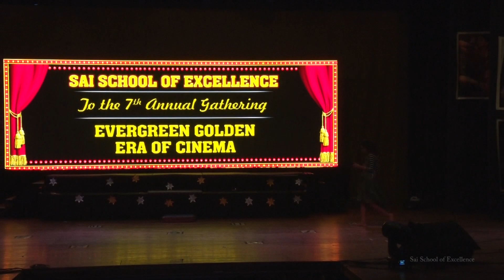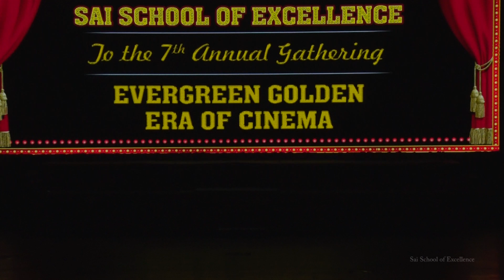Glimpses of SSOE Annual Gathering 2018-19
Entertainment beyond Imagination !!!